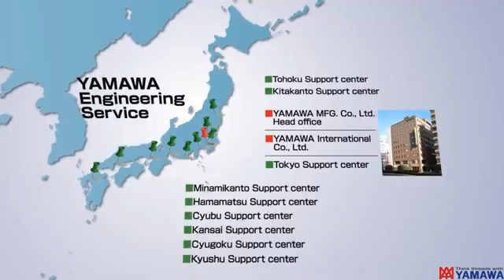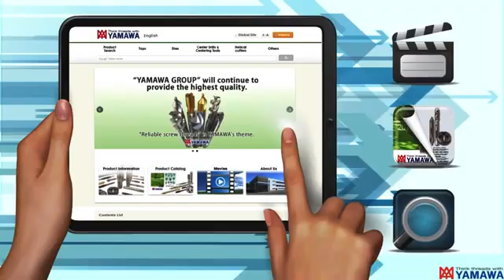Yamawa Company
Founded in Tokyo in 1923 by Jokichi Watanabe, Yamawa is a world leader in threading solutions manufacturing. The company differentiates itself for its excellent Quality Control process, built over a rigorously defined protocol:
- triple quality control on 100% of production;
- continuous control of machines calibration;
- total warranty of compliance to Yamawa norms for each tool produced.

With 4 factories in Japan, Yamawa production capacity exceeds 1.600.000 tools per month.

By providing longer tool-life and superior performances, Yamawa is focusing to enabling an overall cost-per-thread reduction, giving maximum reliability to the threading taps, dies and center drills industry.

On top of being the first Japanese taps manufacturer who obtained the ISO9001 certification, Yamawa is massively investing in R&D and in the manufacturing quality control system, paying also great attention to the environmental issues.